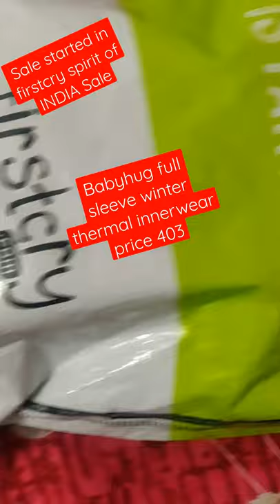firstcry unboxing thermal innerwear#newchannel